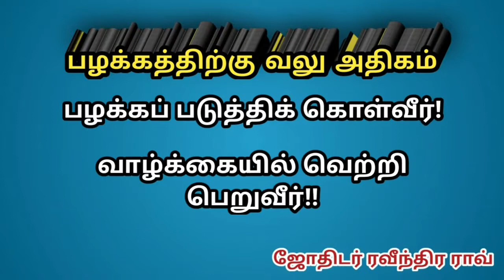MORE OF A STRENGTH TO HABIT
This Video contains, full and fully Astrological basis.